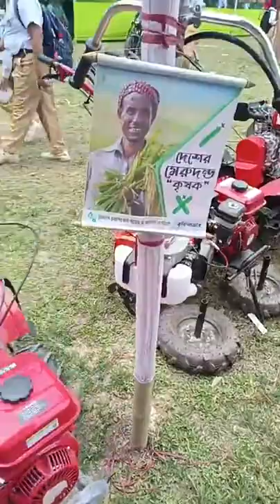এই যুগের বাচ্চারা কৃষি বিষয়ে কি জানে।আমরা জানার চেষ্টা করি। Live